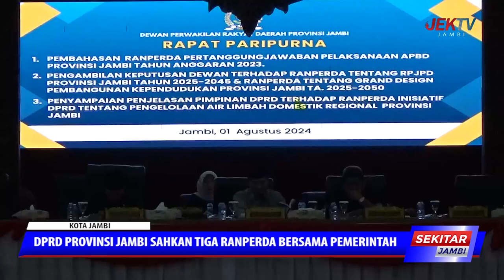DPRD PROVINSI JAMBI SAHKAN TIGA RANPERDA BERSAMA PEMERINTAH